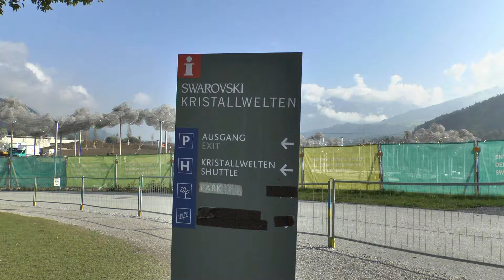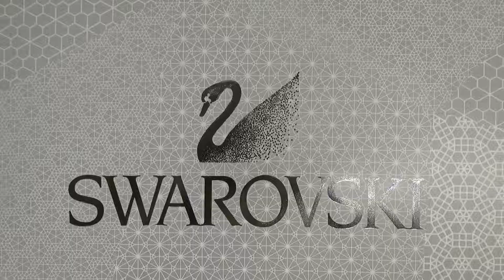Swarovski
Kristalwelten Swarovski Oktober 2014